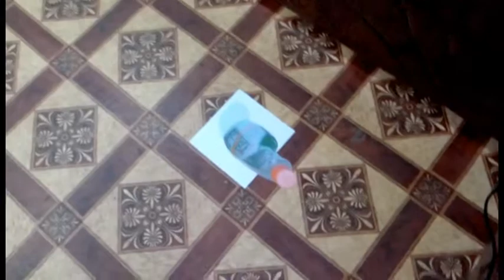Как добится 3D эффекта на полу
Самый простой способ сделать 3D изображение на полу.